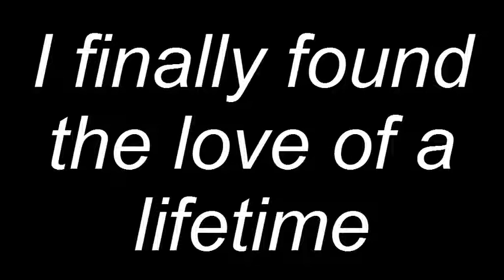love of a lifetime marissa parinas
i finally found the love of a lifetime
a love to last my whole life through
forever in my heart i finally found the love
of a lifetime.
i love you so much Marissa Parinas